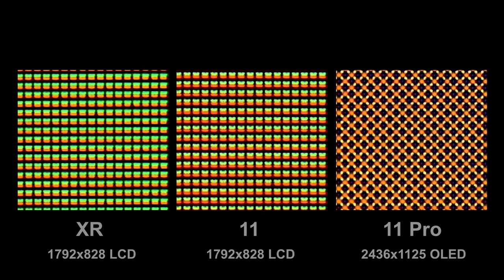i apple 11 vs iPhone i appleXR Red Editions Gadget Unboxing King shafin ahmed